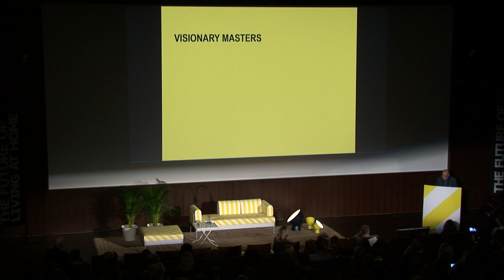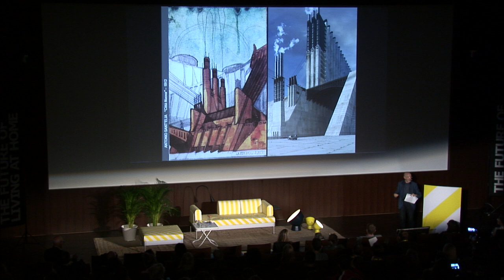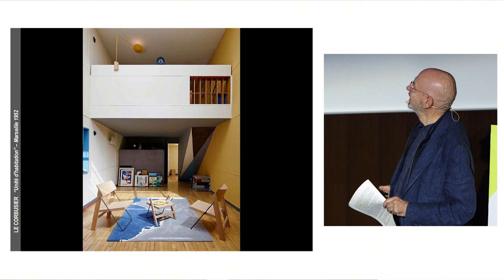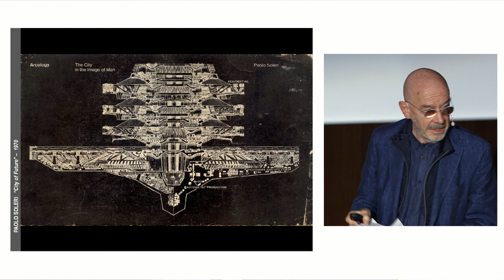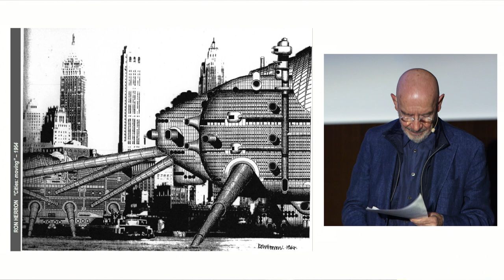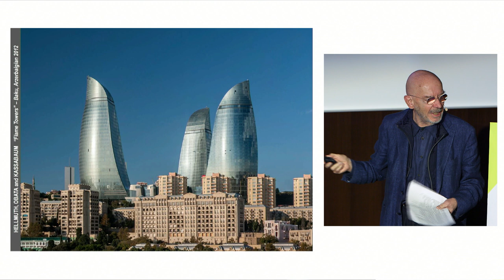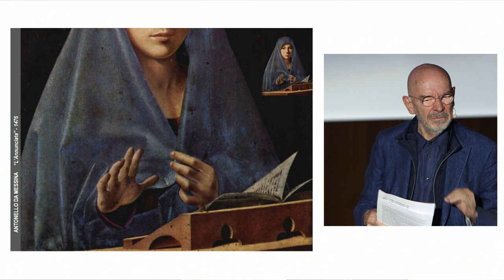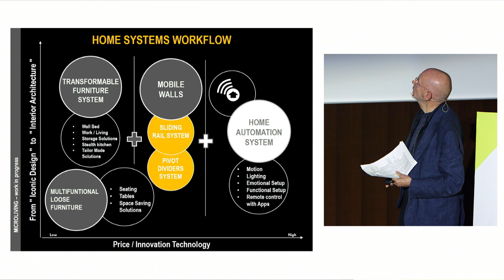Mario Bellini bridges the past to the future of Living at home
Mario Bellini is a bridge between disciplines. The world-renowned architect and designer has received the Golden Compass Award a total of eight times. His other prestigious prizes include the Gold Medal (Medaglia d’Oro) awarded by the President of the Italian Republic for his contribution to the global promotion of design and architecture (2004) and the Ambrogino d’Oro from the City of Milan for civil merit (2011).

He has given countless speeches around the world, and from 1985 to 1991, he edited Domus magazine, one of the most internationally recognised publications in the field of design. 25 of his works are in the permanent design collection of the New York MoMA, which dedicated a personal retrospective to him in 1987.

His diverse projects include the Portello Trade Fair quarter in Milan, the Villa Erba Exhibition Centre in Cernobbio (Como), the Tokyo Design Centre in Japan, the headquarters of Natuzzi Americas in the USA, Messe Essen exhibition centre in Germany, the National Gallery of Victoria in Melbourne, the headquarters of Deutsche Bank in Frankfurt, and the new Milan Congress Centre. His current projects include the “New Eco-City” in Zhenjiang in China (2013–2018) and a large residential, cultural and sports complex in Qatar (2014–2022).

From a background so rich in experience, on Democratic Design Day 2017 in Lausanne, he will be setting out the prospects and potential solutions to the ever more complex conflicts of interest between commercially used spaces, a growing world population and the various resulting typologies of space that influence where we live.